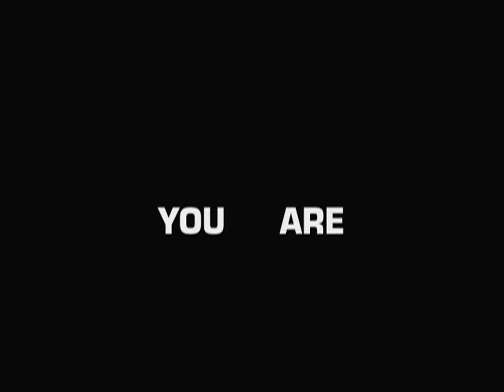An Edenic Inferno, 2011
A short salutatory for the March 26, 2011 installment of Poetry Time, featuring readers Lindsay Boldt, C.A. Conrad, Stacy Szymaszek and Will Edmiston. Footage from The Towering Inferno (1975), Demille's The Ten Command-ments (1925) and The Courage of Lassie (1943). Editing, titles and soundtrack re-scoring (theme via Bernard Hermann's from The 7th Voyage of Sinbad) by Brandon Downing